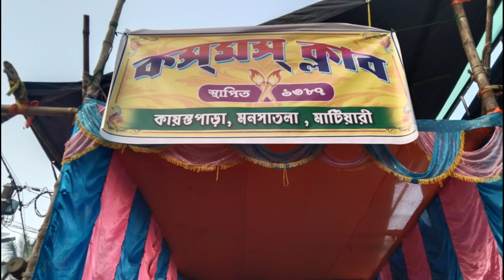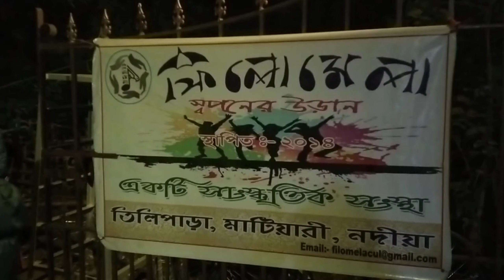এবছরের সরস্বতী প্রতিমা//Matiari saraswatti Puja 2022//saraswatti Puja